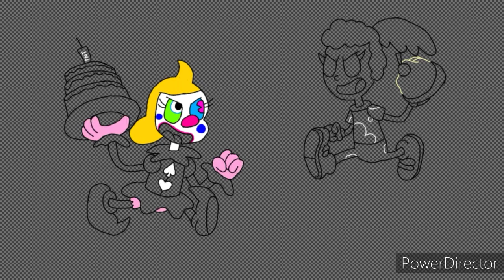Toon June 2021 Day 5 WIP Featuring Lemon the Clown & Marshamellow [Beta Designs]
Sorry Folks I forgot to upload this the yesterday.

Here day 5 of Toon June - Food Fight featuring 2 more new characters (In their beta designs)

The clown is Lemon Funn. E Bones: Eric Funn. E Bones' most insane and tricky pranking niece and Lime the Mime's older twin sister and the other is Marshamallow: Brian Freeze's cousin who has marshmallow hair and melted marshmallows on her clothes and tounge and can get herself into sticky situations.